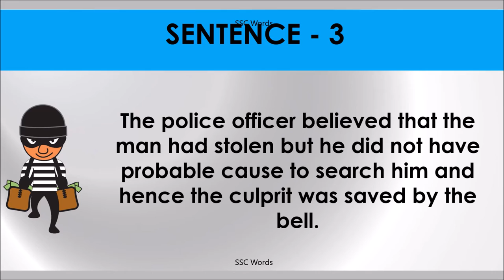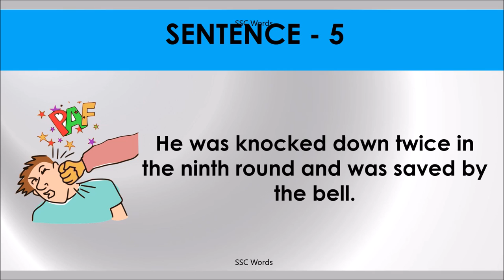SAVED BY THE BELL Idiom 629 # Meaning and five sentences # SSC Words